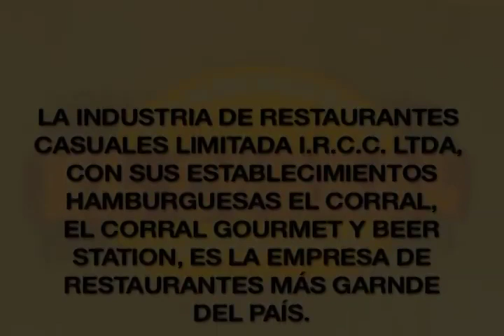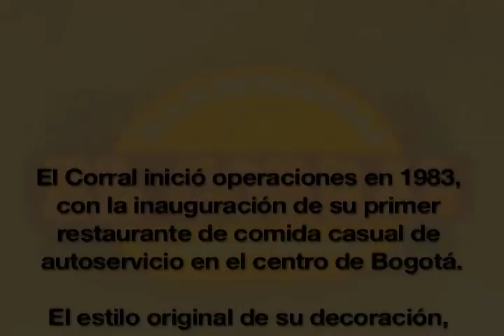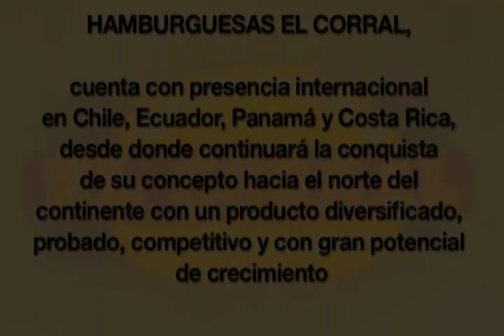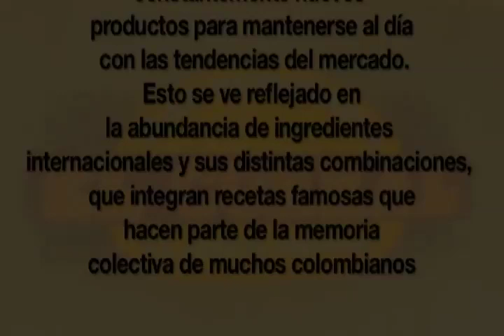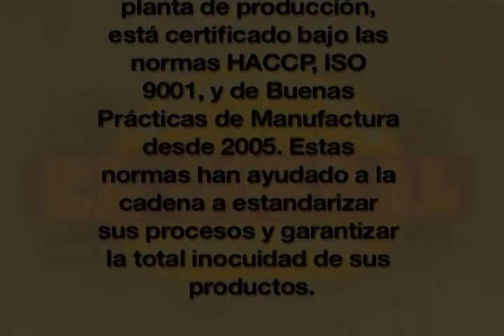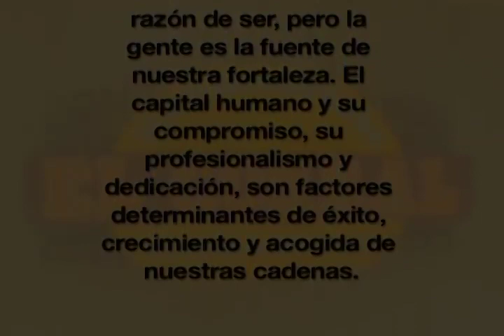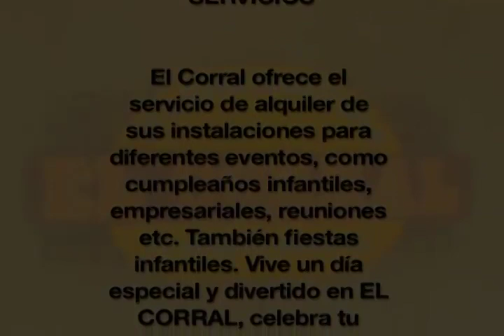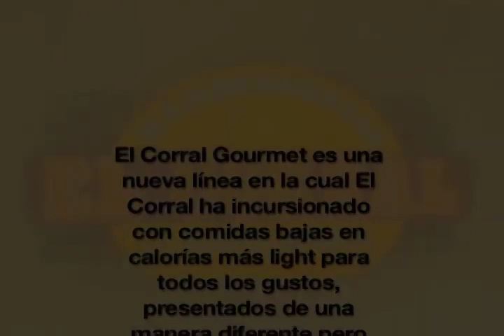HAMBURGUESAS EL CORRAL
ESTE ES UN PROYECTO PRESENTADO PARA LA MATERIA DE PLANIFICACION DE MARKETING Y ESCOGIMOS A "HAMBURGUESAS EL CORRAL " POR SER UNA EMPRESA 100% COLOMBIANA,  QUE SE PROYECTA PARA SER EL MEJOR ESTABLECIMIENTO DE COMIDAS CASUALES EN EL PAÍS Y QUE EN EL FUTURO TAMBIÉN HARÁ PRESENCIA EN EL EXTERIOR.